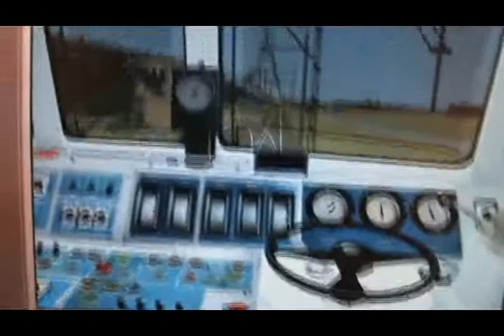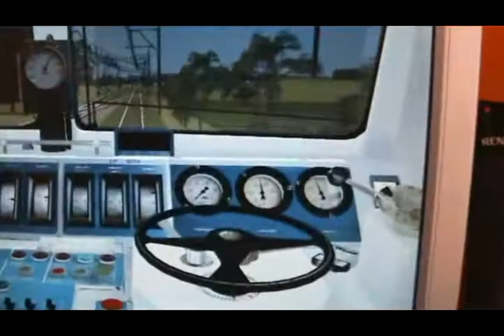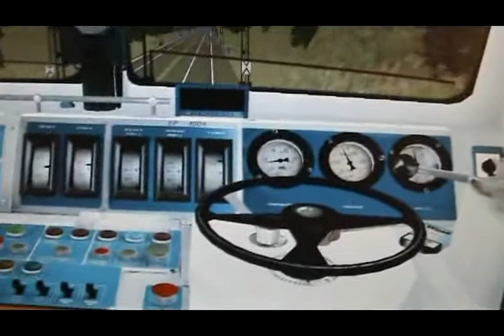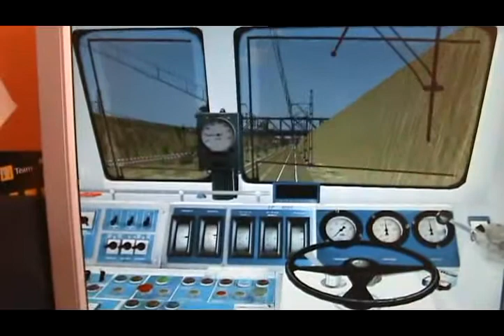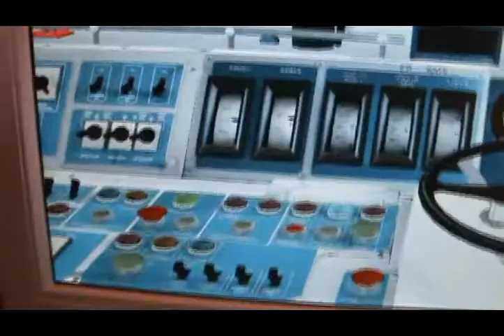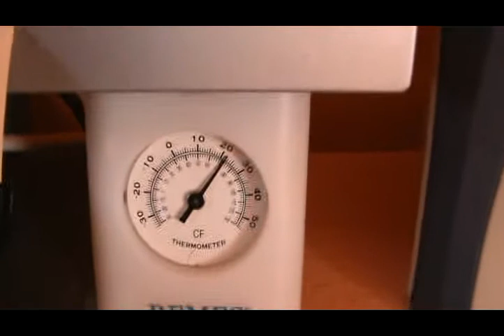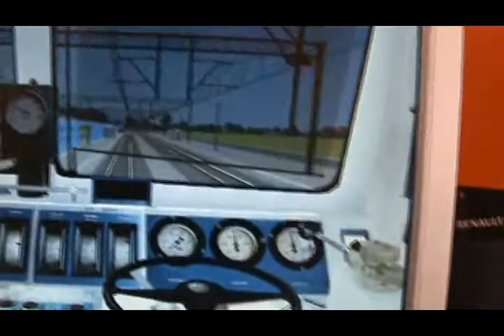EP07-1004 IC Pospieszny "Pomorzanin" za sterami - Symulator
Za sterami Budynia 1004 z składem P56100 "Pomorzanin" w "MaSzyna EU07-424" - specjalnie tak nagrywane, klimat jest :D wjazd na stację.